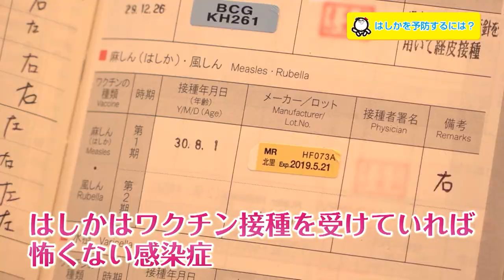【公式】「感染力最強！はしかから身を守れ～!?」（3月15日放送）｜テレビ西日本